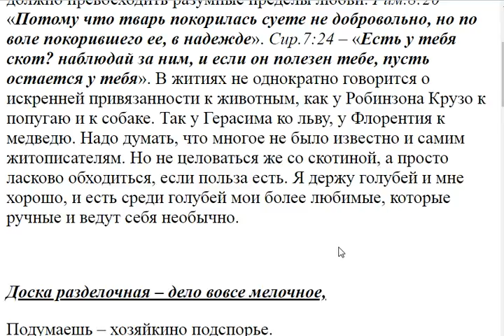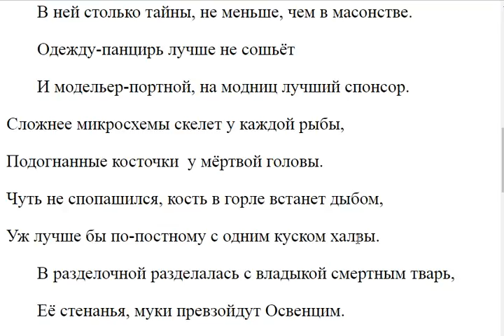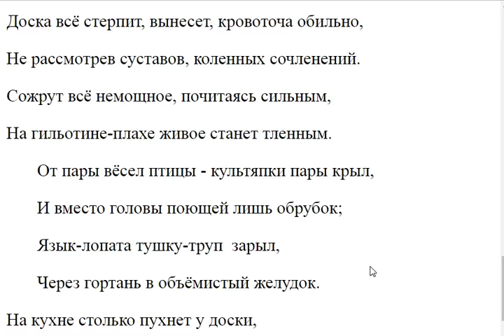2328. Грех ли привязываться к животным?